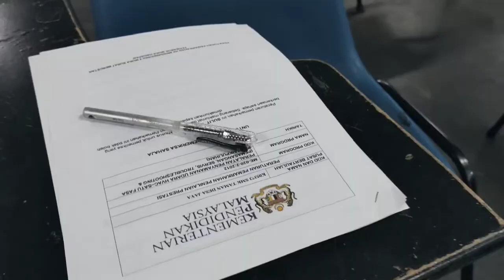PENILAIAN AKHIR SKM TAHAP 2 KOHORT 2020/2021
Bingkisan Penilaian Akhir SKM Tahap 2 Kohort 2020/2021 yang berlangsung pada Mac 2022.

“Copyright @ As'ad Motawh - Percaya (Official Music Video). Any reproduction or illegal distribution of the content in any form will result in immediate action against the person concerned.”